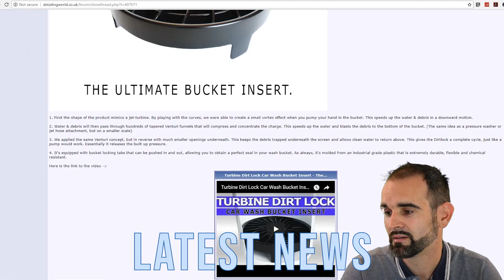Welcome To Detailing World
Welcome to Detailing World, the home of Europe's largest community of vehicle detailing enthusiasts and the place for everything car care and valeting.

With over 10 years worth of information over on our forum, we are now looking to put that knowledge into useful and entertaining videos.